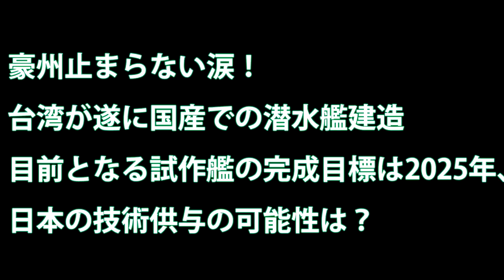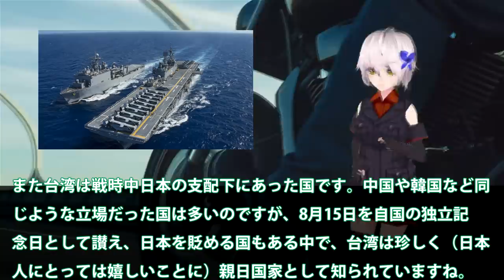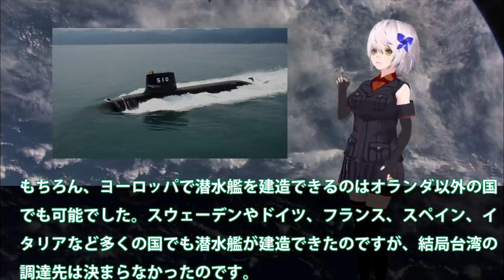豪州止まらない涙！台湾が遂に国産での潜水艦建造目前となる試作艦の完成目標は2025年、日本の技術供与の可能性は？